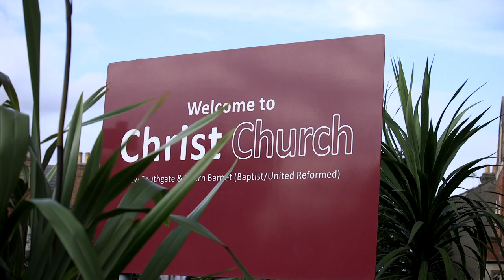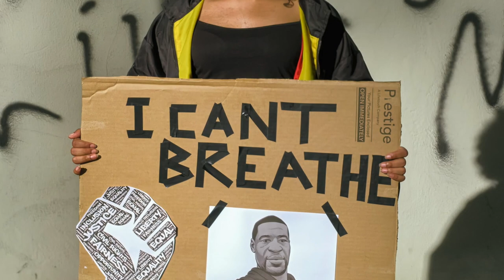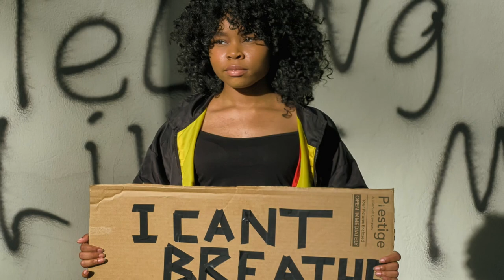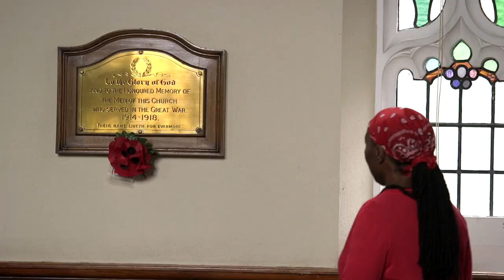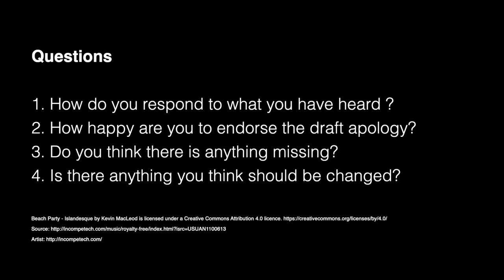Legacies of Slavery in The United Reformed Church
How do the legacies of the transatlantic slave trade manifest themselves in the church today? What should be our response?

Karen Campbell tells us more...

A Request:
The Legacies of Slavery task group is working with the URC’s racial justice networks to facilitate local church conversations. They hope these will help inform the recommendations to General Assembly 2022.

Please be in touch to invite us to your local setting, or simply to share your thoughts -

Questions

1. How do you respond to what you have heard ?
2. How happy are you to endorse the draft apology?
3. Do you think there is anything missing?
4. Is there anything you think should be changed?

Filmed and edited by Kevin Snyman at Christ Church Baptist/URC Church at New Southgate, Friern Barnet Rd

Special thanks to Rev Ruth Moriarty for her kind hospitality

Additional Footage and images: Pixabay; Videvo; UnSplash